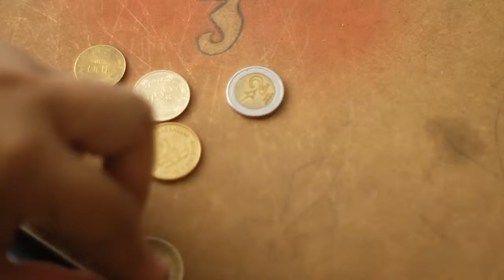Video Ensayo: Estampado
Nuestro equipo de cosas locas siempre busca llenarse de nostalgia para hacer los distintos video ensayos que les presentamos casi todos los días.

Es por eso que hoy, para hablar de estampados, se pusieron a pensar en cómo estampábamos cuando eramos niños y estábamos en el colegio y con monedas, algo de papel, aerosoles y otras cosas, hicieron este video ensayo que les vamos a mostrar.